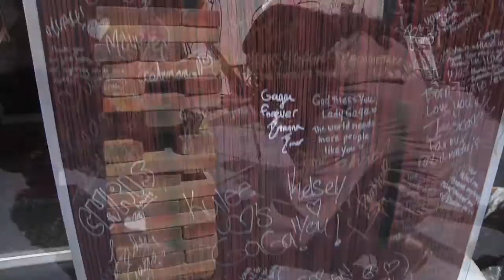Born This Way Foundation event in Times Square for Jack Morton